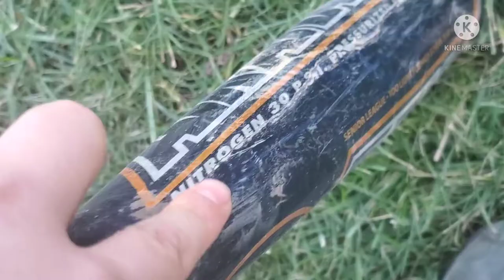Hitting with my TPX Air Attack 2